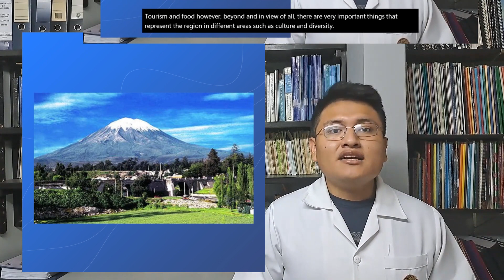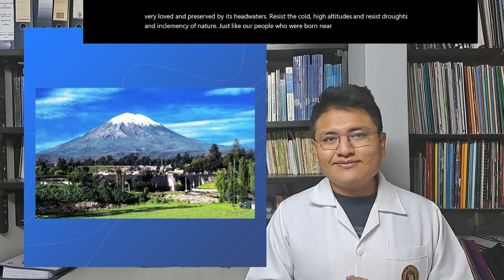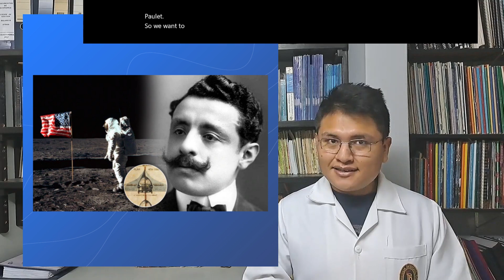Name Exoworlds - Perú